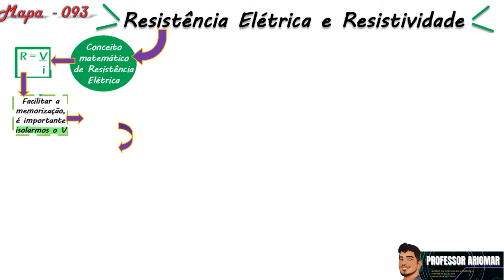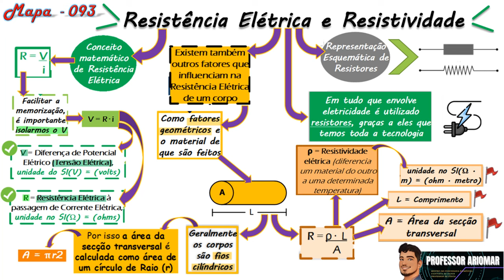Mapa Mental 093 - Resistência Elétrica e Resistividade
NÃO!!!

O tema de hoje é: Resistência Elétrica e Resistividade

Bons Estudos!!!